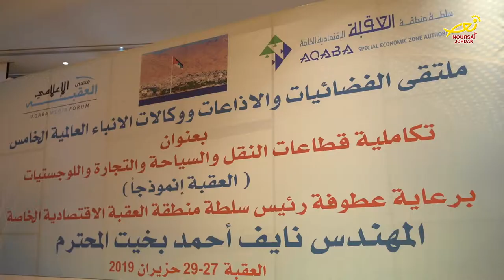نورسات الأردن : حفلَ اطلاقِ فعالياتِ ملتقى الفضائيات والإذاعات ووكالاتِ الأنباءِ العالمي الخامس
بمشاركةٍ اردنيةٍ وعربيةٍ واسعة رعى رئيسُ سلطةِ منطقةِ العقبة الاقتصاديةِ الخاصة المهندس نايف البخيت حفلَ اطلاقِ فعالياتِ ملتقى الفضائيات والإذاعات ووكالاتِ الأنباءِ العالمي الخامس الذي نظمه منتدى العقبه الإعلامي .. ويهدف هذا الملتقى الذي جاء بعنوان - تكامليةُ قطاعاتِ السياحةِ والتجارةٍ والنقل – الى تسويق مدينةِ العقبه ، لتكون مقصداً عربياً وعالمياً للسياحةِ والاستثمار ، وقد أُلقيت العديدُ من المحاضراتِ التي ركزت على واقعِ وتطورِ مستقبلِ الشركاتِ العاملةِ في العقبة ، كما قام الصحفيون المشاركون في الملتقى بجولةٍ ميدانيةٍ اطلعوا خلالَها على اعمالِ العديدِ من الشركاتِ العاملةِ في المدينة .